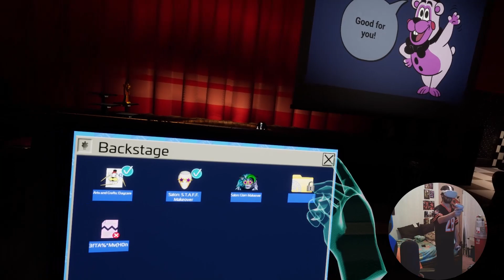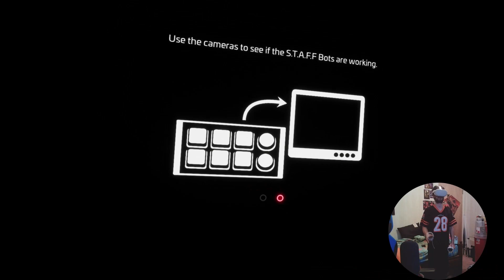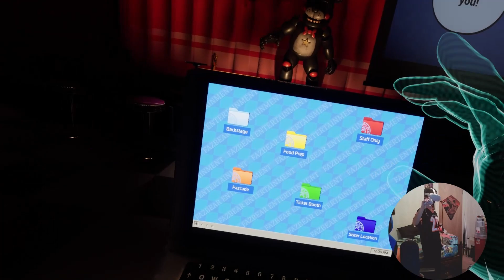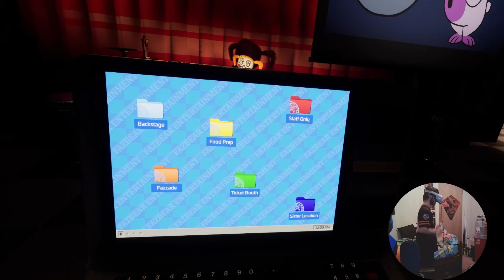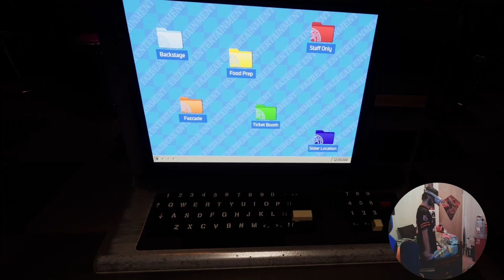LEFTY IS THE WORST! Help Wanted 2 Part 5